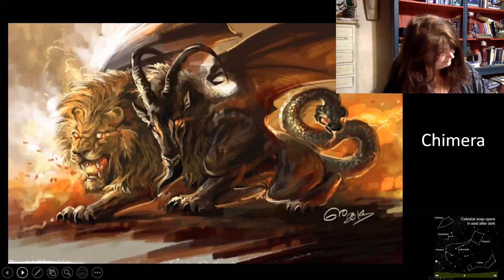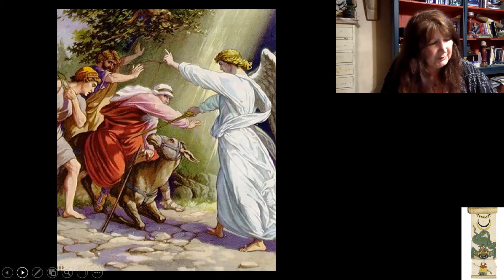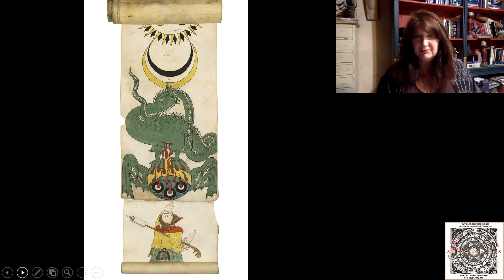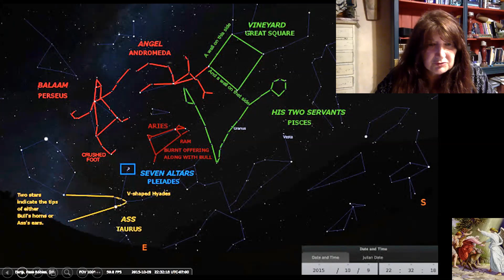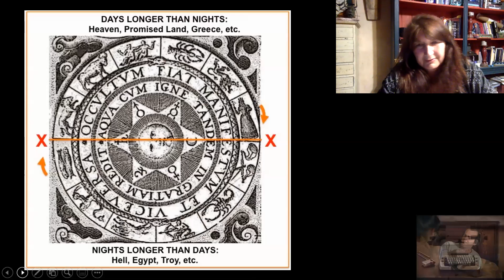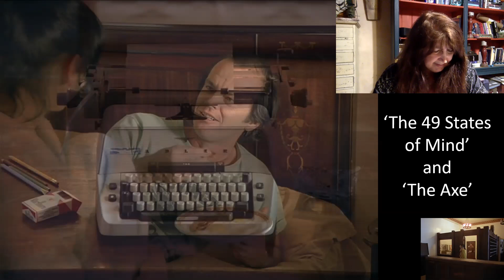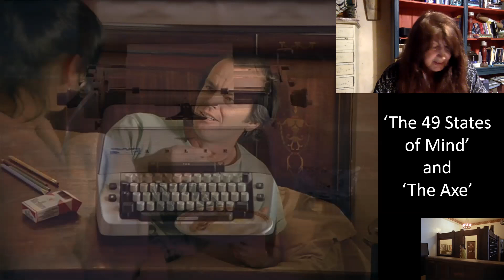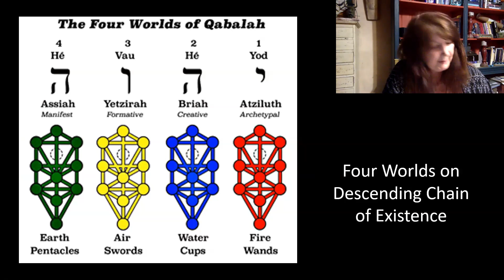Michaela Villiers-Kendall - In Search of the Anima Mundi - Part 8 - Midnight, the Stars, and You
Recorded at EA Zoom Meetings! May 14, 2020

EA ZOOM MEETINGS!
EVOLUTIONARY ASTROLOGY

Learn all about Evolutionary Astrology at the Jeffrey Wolf Green School of Evolutionary Astrology